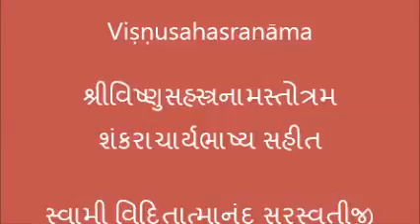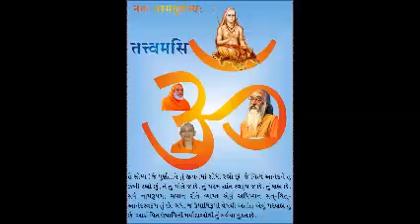051 Viṣṇusahasranāma With Adi Shankaracharya Bhashya